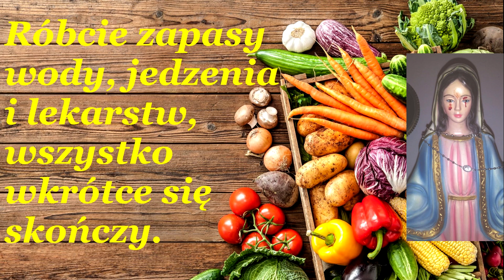Gisella Cardia (Trevignano Romano, Włochy), 17.05.2022., ORĘDZIE MARYI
Dzieci Moje, dziękuję, że jesteście tu na modlitwie. Dzieci ukochane, również dzisiaj wam dziękuję, że odpowiedzieliście na Moje wezwanie. Moje Serce pęka z bólu z powodu tego wszystkiego, co nastąpi. Widzę wiele serc zamkniętych, wiele z Moich dzieci, które się potępiają i nie słuchają Mojego pełnego miłości wezwania. Dzieci Moje, proszę was, abyście byli odważnymi świadkami, nie ma więcej czasu, słuchajcie słów waszej Matki, róbcie zapasy wody, jedzenia i lekarstw, wszystko wkrótce się skończy. Proszę was usilnie, dzieci, pomóżcie Mi. Teraz was błogosławię: w Imię Ojca, i Syna, i Ducha Świętego. Amen.

Komentarz: Módlmy się wiele i ofiarowujmy Bogu nasze cierpienia w intencji nawrócenia i ocalenia przed potępieniem jak największej liczby osób, tak aby złagodzić ból, jaki nasza Matka odczuwa z ich powodu. Przede wszystkim jednak sami badajmy swoje sumienie i oczyszczajmy się jak najczęściej z grzechów w sakramencie pokuty, póki mamy jeszcze taką możliwość. Niech nasze życie (a jeśli będzie trzeba, to również i śmierć) stanie się świadectwem bezinteresownej miłości, które pociągnie wielu do nawrócenia. Pamiętajmy też o przygotowaniu materialnym tych rzeczy, które są nam niezbędne do przeżycia, a którymi będziemy się mogli też dzielić z innymi, okazując w ten sposób miłość bliźniego, ufając zarazem Bogu, że o wszystko się zatroszczy.

Gisella Cardia (Trevignano Romano, Italy), 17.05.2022., THE MESSAGE OF MARY

My children, thank you for being here in prayer. Beloved children, I also thank you today for responding to My call. My Heart is bursting with pain because of all that is to come. I see many hearts closed, many of My children condemning themselves and not listening to My loving call. My children, I ask you to be courageous witnesses, there is no more time, listen to your Mother's words, make provisions for water, food and medicine, all will soon be over. I ask you earnestly, children, help Me. Now I bless you: in the Name of the Father, and of the Son, and of the Holy Spirit. Amen.

Comment: Let us pray a lot and offer to God our sufferings for the conversion and rescue from condemnation of as many people as possible, so as to alleviate the pain that our Mother feels because of them. Above all, let us examine our conscience and purify ourselves of our sins as often as possible in the sacrament of Penance, while we still have this opportunity. May our life (and if necessary also our death) become a testimony of selfless love which will draw many to conversion. Let us also remember to prepare the material things that are necessary for our survival and which we can share with others, showing in this way our love for our neighbor, at the same time trusting that God will take care of everything.